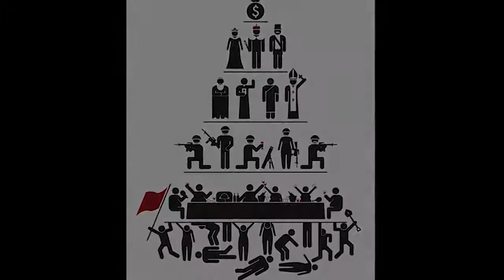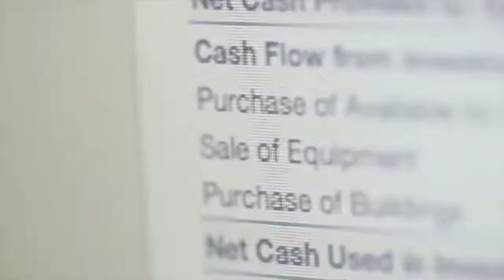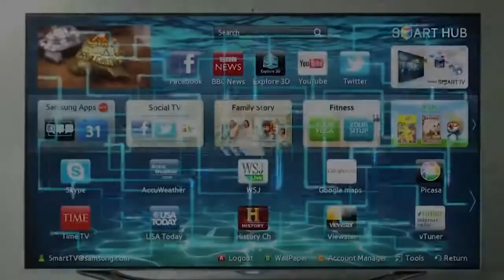Joe Rogan - Society Trap